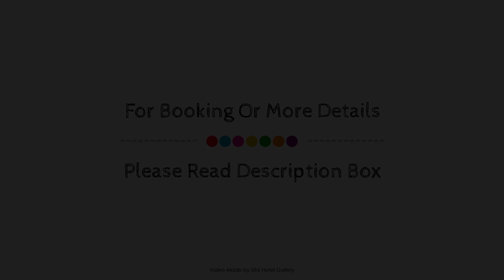Waterview Resort, Sunshine Coast, Australia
About Property:
Waterview Resort is conveniently located in the popular Caloundra and Kings Beach area. The property features a wide range of facilities to make your stay a pleasant experience. All the necessary facilities, including Wi-Fi in public areas, airport transfer, family room, BBQ facilities, elevator, are at hand. Flat screen television, additional bathroom, additional toilet, linens, sofa can be found in selected guestrooms. Recuperate from a full day of sightseeing in the comfort of your room, or take advantage of the outdoor pool, garden. For reliable service and professional staff, Waterview Resort caters to your needs.
Searching For
1. Waterview Resort - Sunshine Coast
2. Waterview Resort - Sunshine Coast Virtual Tour
3. Waterview Resort - Sunshine Coast Rooms
4. Waterview Resort - Sunshine Coast Amenities
5. Waterview Resort - Sunshine Coast Videos
6. Waterview Resort - Sunshine Coast Offers
7. Waterview Resort - Sunshine Coast Deals
Audio Credit:
Track Title: Reasons To Hope
Artist: Reed Mathis